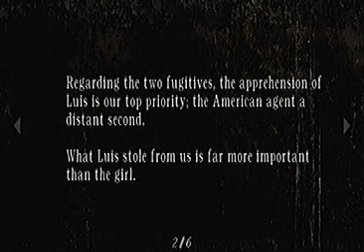Resident Evil 4 Part 5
Capcom's Best Video Game Ever Played.